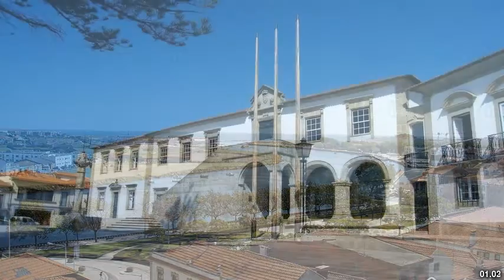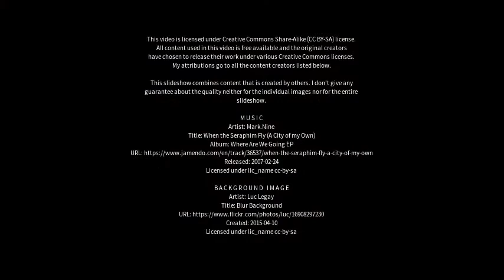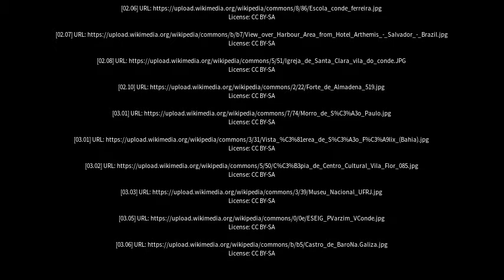Best places to visit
Best places to visit - São Francisco do Conde (Brazil) Best places to visit - Slideshows from all over the world - City trips, nature pictures, etc.